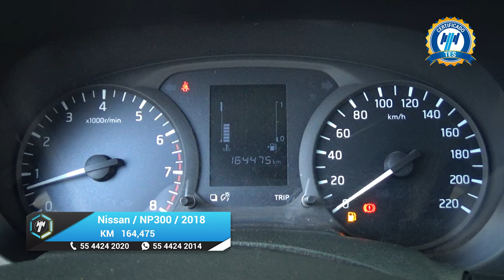Nissan / NP300 Doble Cabina / 2018 - 20411